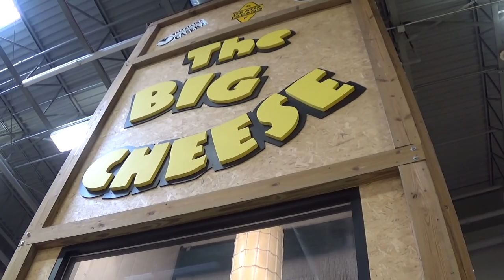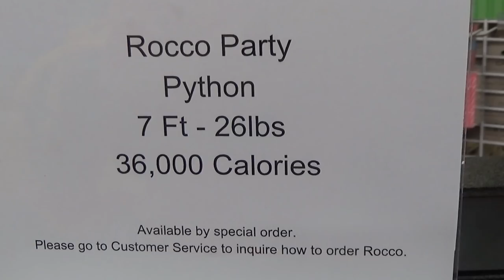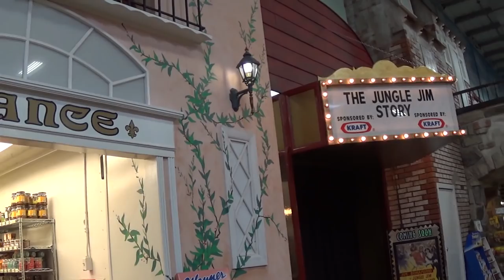TOUR: Jungle Jim's International Market with Animatronics in Fairfield Ohio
Take a look at Jungle Jim's, a very unusual and fun grocery store with animatronics in Fairfield Ohio. Also home to the former KIngs Island, Lion Country Safari Monorail.